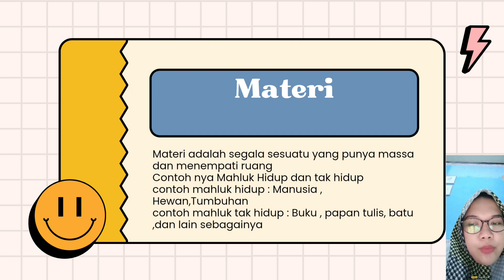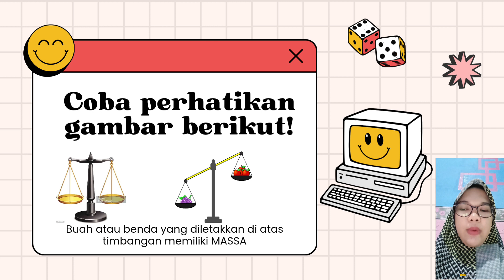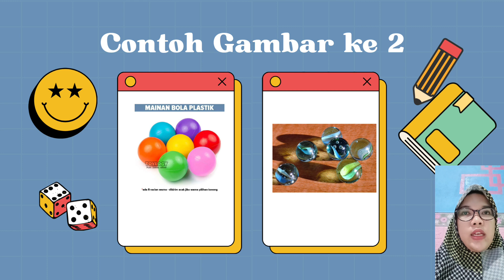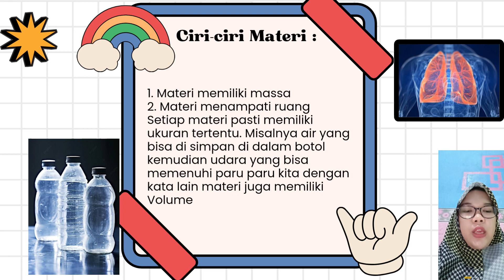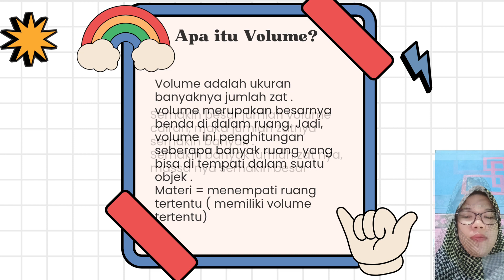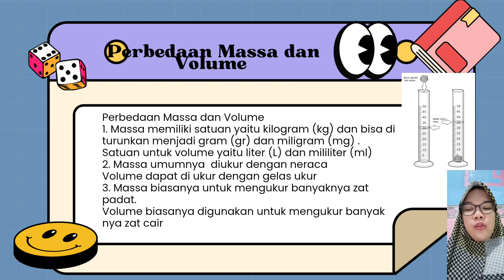PEMBELAJARAN IPAS KELAS 4 "BAB 2 WUJUD ZAT DAN PERUBAHANNYA" Topik A. Materi,Mahluk apa itu?